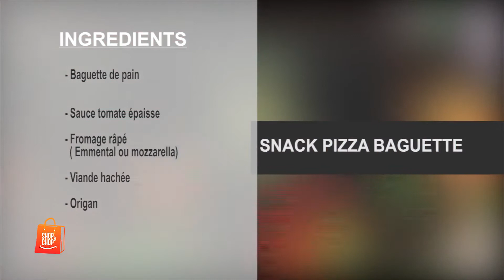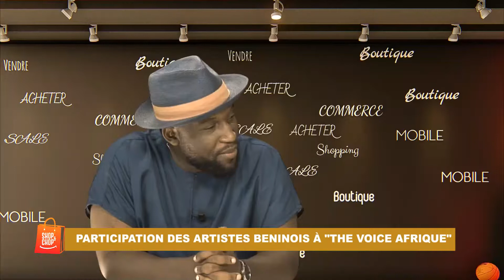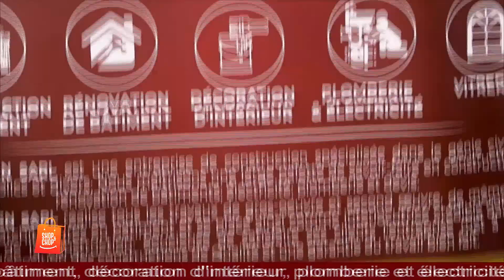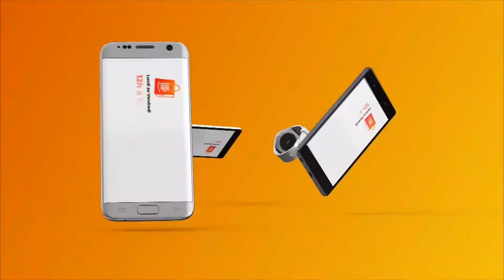Shop & Chop du 29 Mai 2021 avec Laurette KANKANGBE